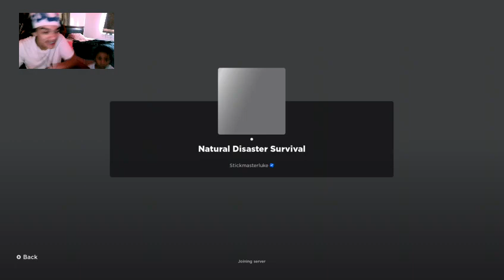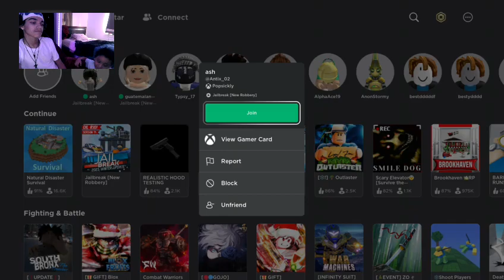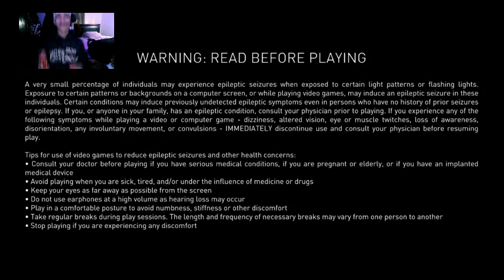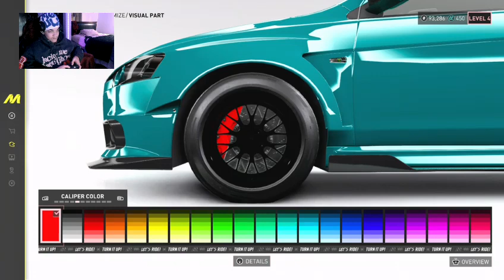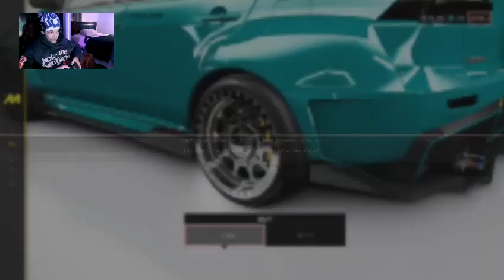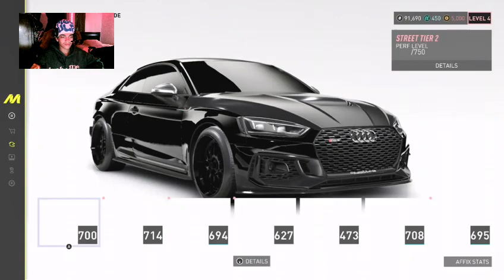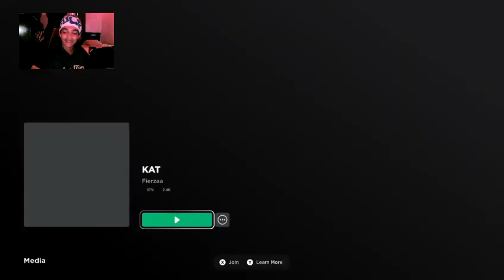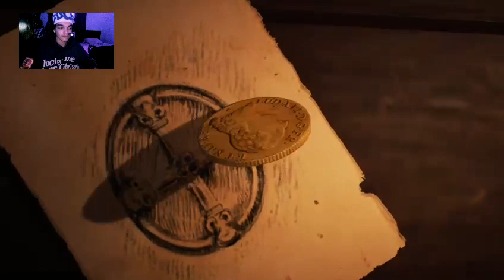😵😵 CLICK HERE ✔TO SEE👀 TWIN CRUIZN/TALKN💕 SHORTI 😮‍💨🦄😏✔️W TUNES🎶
WE was rizzin shooton and moovin check ts out -- Watch live